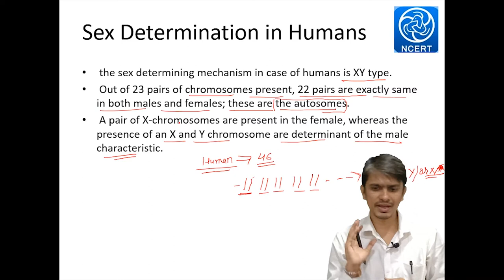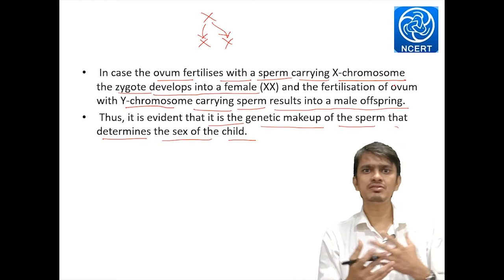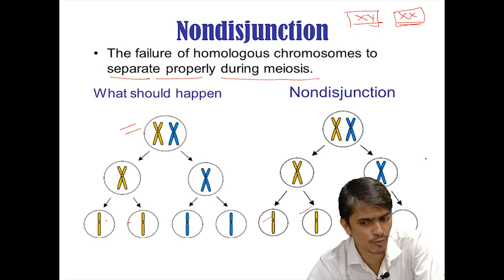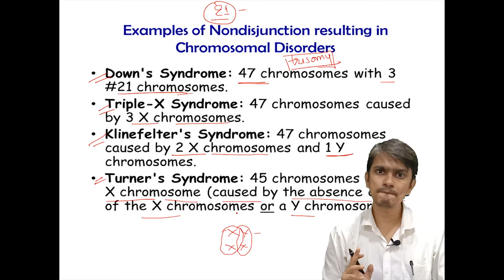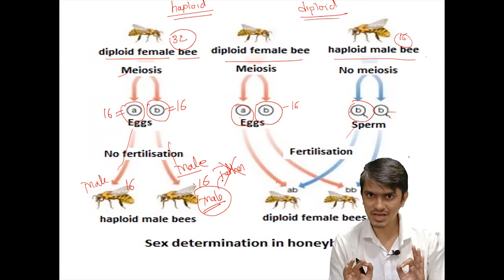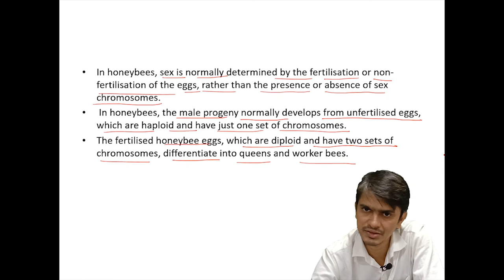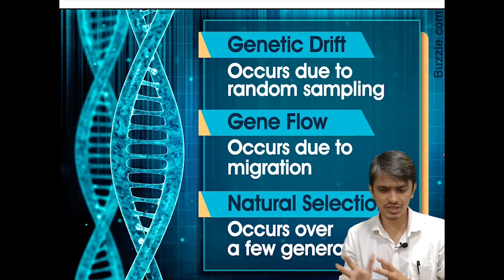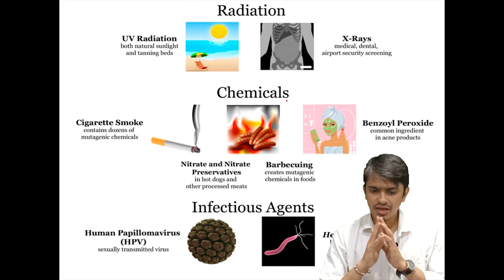Principle Of Inheritance And Variation- LEC 7 (PRT2) SEX DETERMINATION & MUTATION | CLASS12 - NEET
HELLO STUDENTS!!

Welcome to Progressive Biology!

In this video, I have covered the topic of
1.SEX DETERMINATION IN HUMANS
2. NON-DISJUNCTION
3. MUTATIONS
4. GENETIC DRIFT, GENE FLOW, NATURAL SELECTION
5. TYPES OF MUTATION

You can also find the videos of Next and Previous Lectures On my channel.
Thanks!

 BYE!